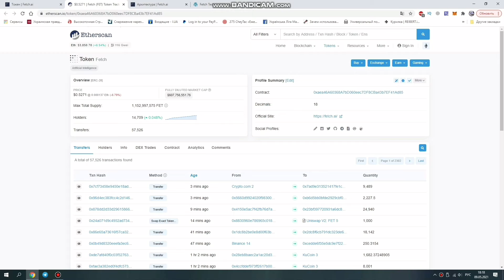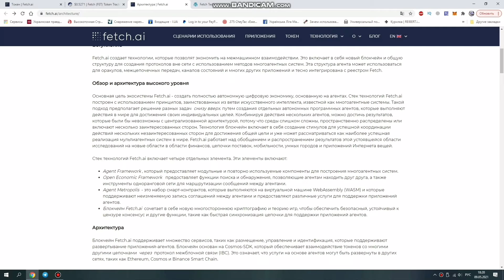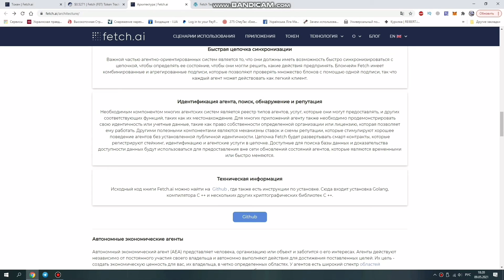Fetch обзор токена и архитектуры